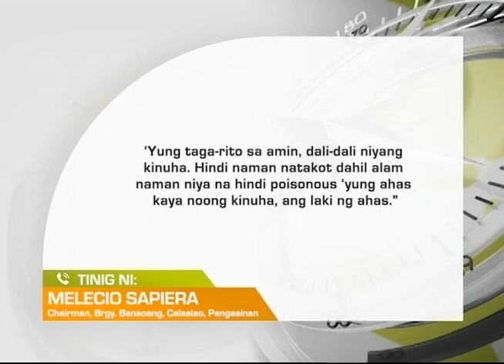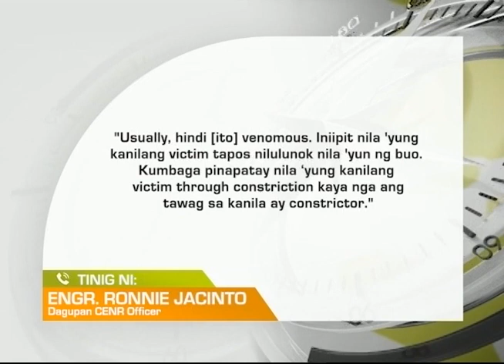One North Central Luzon: Sawa sa Kalsada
Sawa na natagpuan sa gilid ng kalsada sa Calasiao, Pangasinan, ipinasakamay sa MDRRMO.